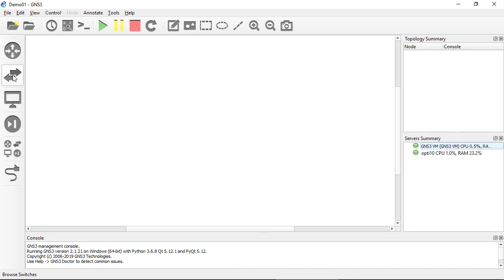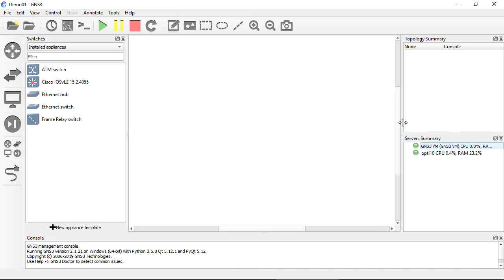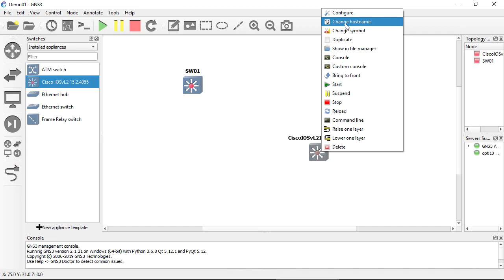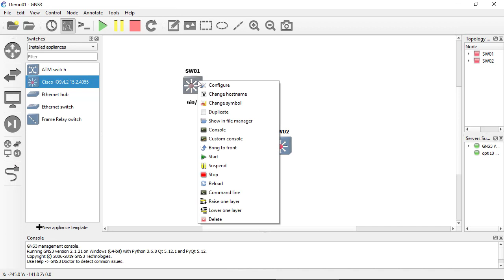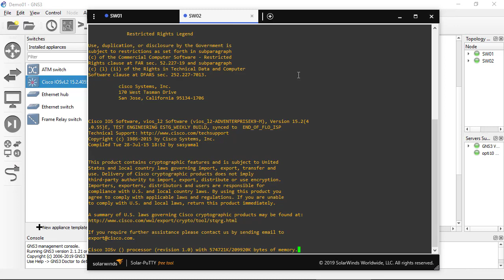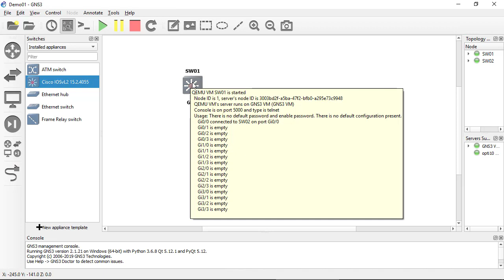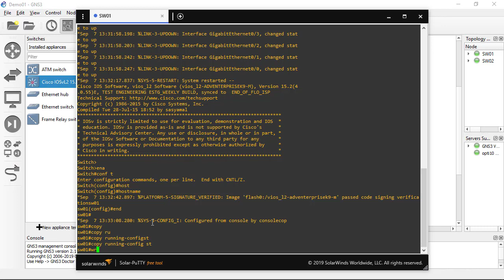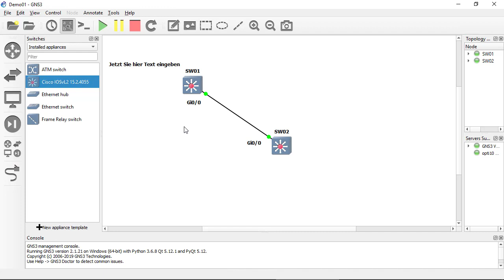Erste Schritte in GNS3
Erste Schritte in GNS3 ist das Ziel in diesem Video